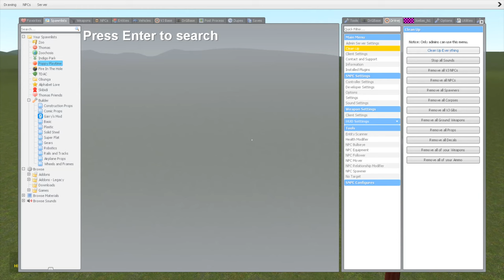Godzilla & Mecha Titan Smiling Critters - Poppy Playtime Chapter 3 in Garry's Mod